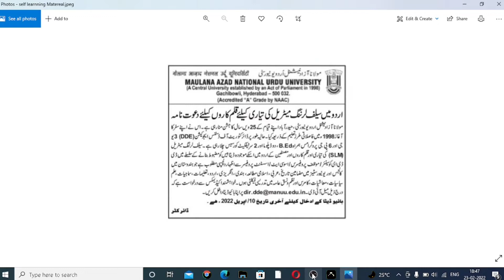سیلف لرننگ میٹیریل کی تیاری کے لیے پروفیسرس اور مصنفین کی ضرورت-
مولانا آزاد نیشنل اردو یونیورسٹی ،حیدرآباد